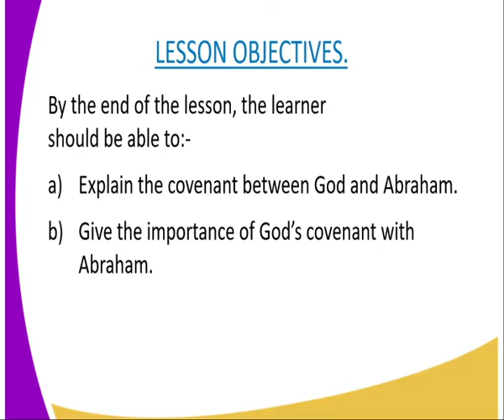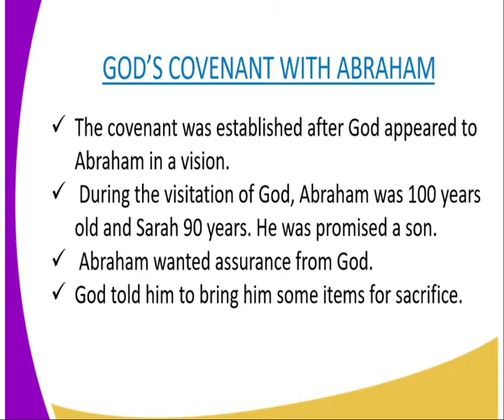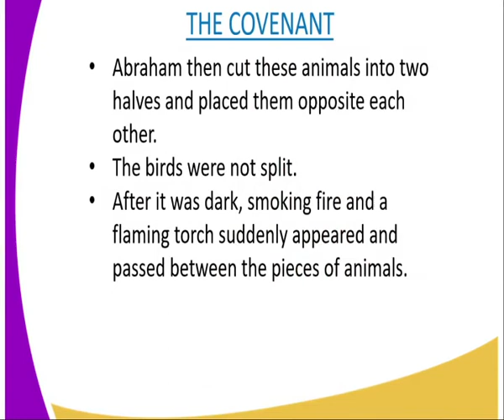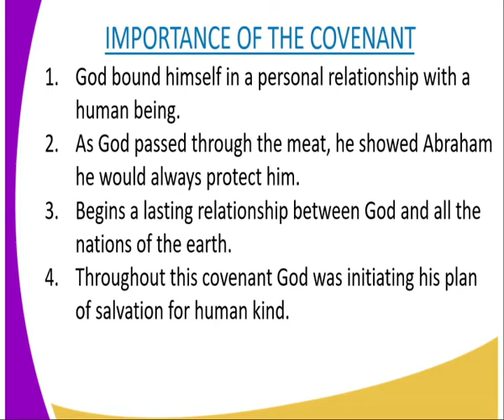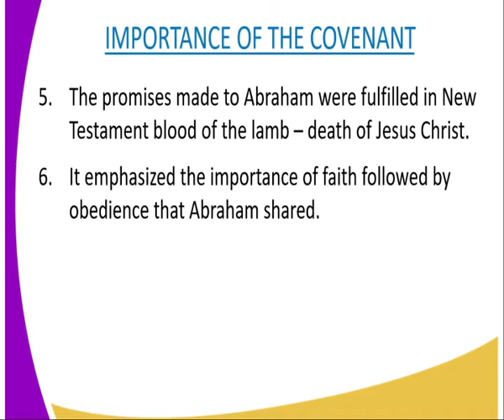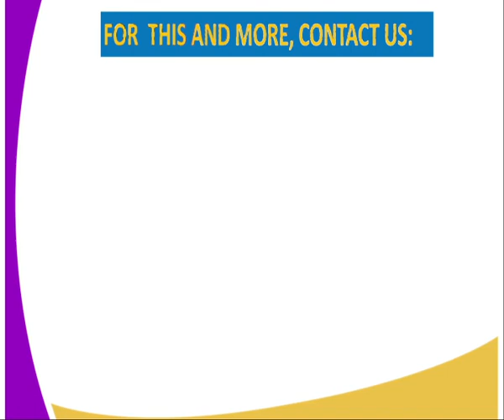C R E form 1,covenant between God and Abraham, lesson 21